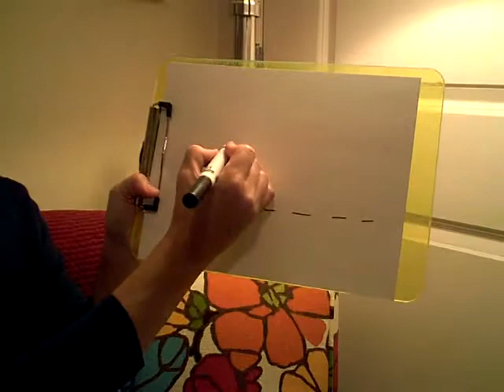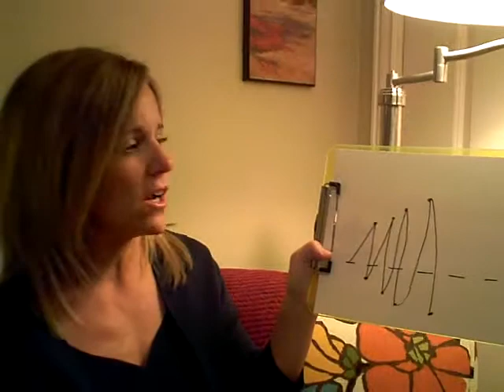Emotional Eating and Serotonin. Your Brain on Sugar.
Jana Miller of Totell Wellness explains how sugar affects the brain.  Balance is needed, and sugar can only supply a balance for a matter of seconds.  There are better ways to deal with a drop in Serotonin.